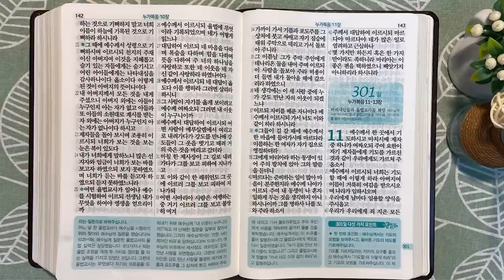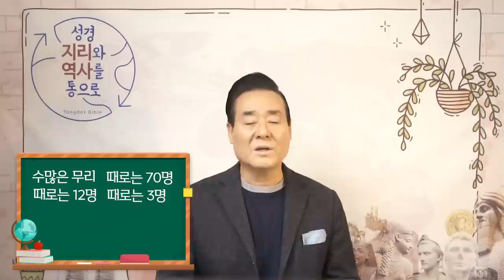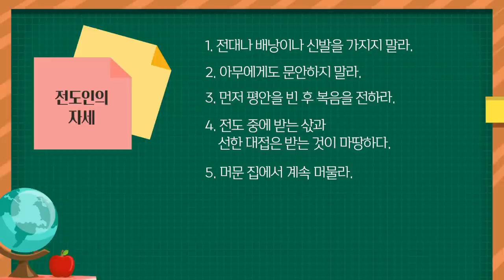사마리아와 하나님 중심, 이웃 중심의 삶 | 통독성경 300일 | 누가복음 9~10장 | 통박사 조병호의 1년1독 성경통독 | 성경지리와 역사를 통으로